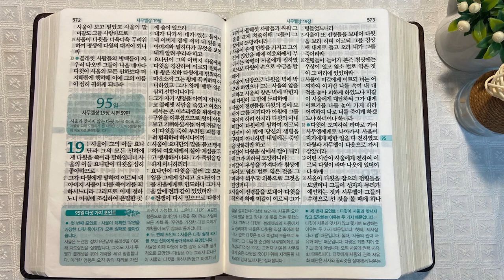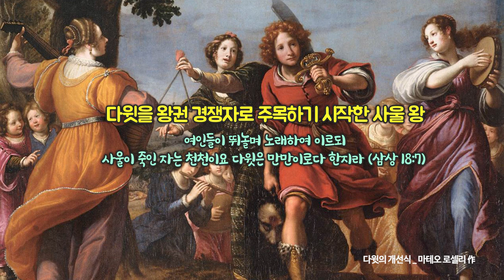엘라 골짜기와 다윗 | 통독성경 94일 | 사무엘상 17~18장 | 통박사 조병호의 1년1독 성경통독 | 성경지리와 역사를 통으로